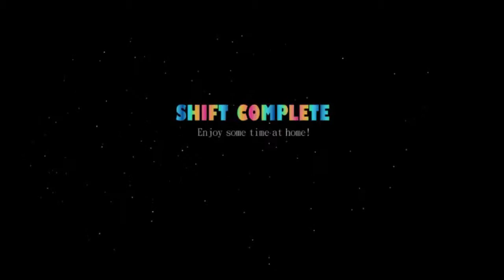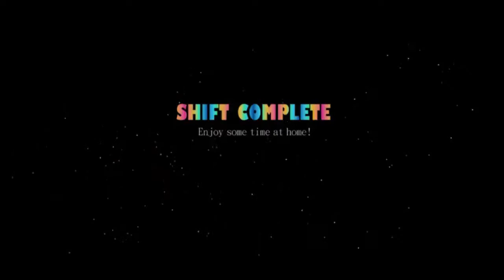NORMAL MODE - Sister Location: CUSTOM NIGHTS (Day 3)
Im playing this like a pro, YO!

Angry Ballet - ★★
Freddy and Co - ★★
Funtime Frenzy - ★★
Dolls Attack - ★
Girls Night - ★
Weirdos - ★
Top Shelf - ★
Bottom Shelf - ★
Cupcake Challenge - ★
Golden Freddy - ★